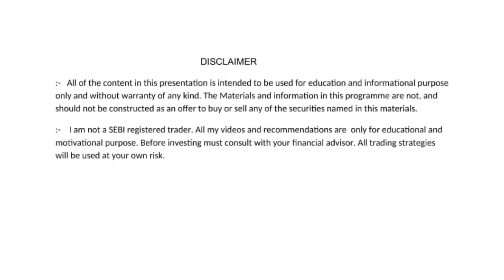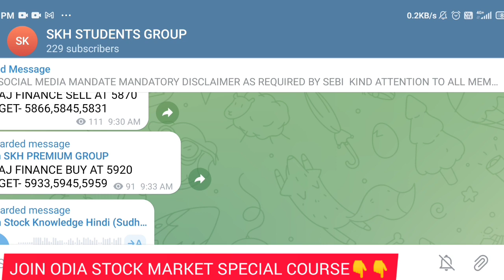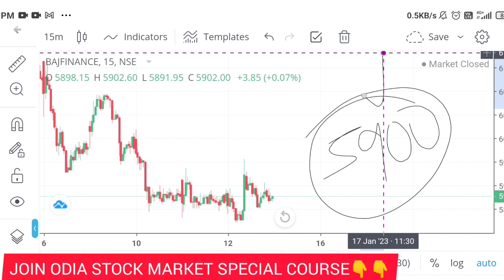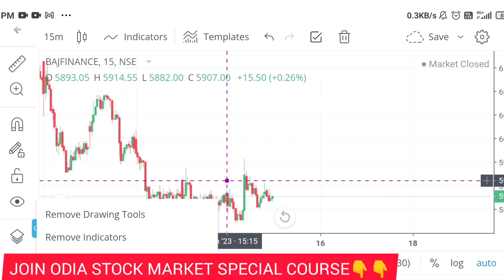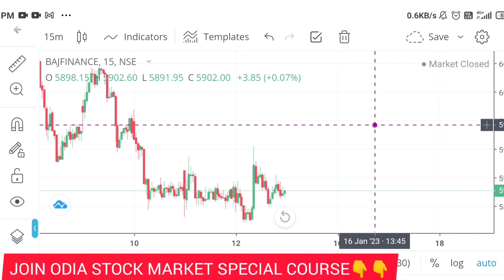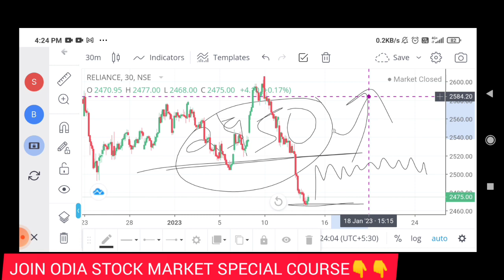EP - 71 | Today Profit 10,000?| ଷ୍ଟକ୍ ମାର୍କେଟରୁ କିପରି ରୋଜଗାର କରିବେ | Odia Vlog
share market
stock market
intraday
intraday tips
trading
how to income money from online
share market

                         Sudhansu Sekhar